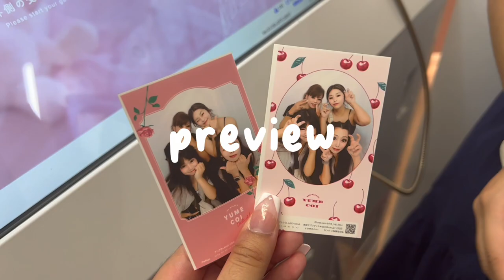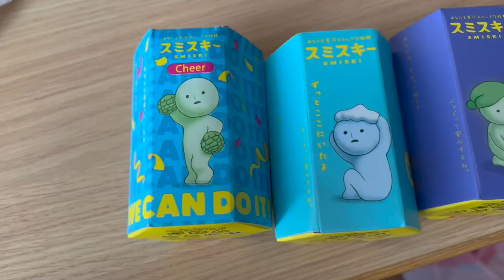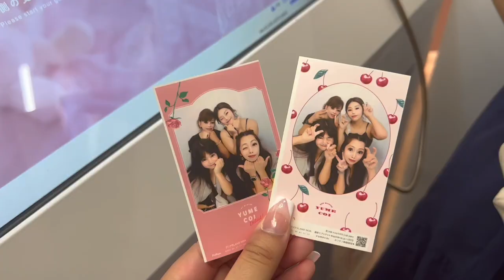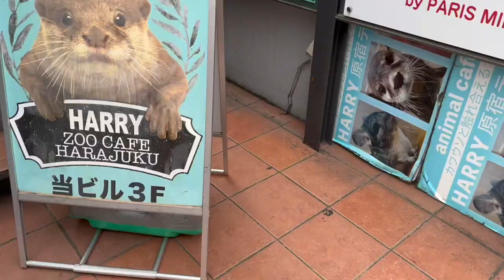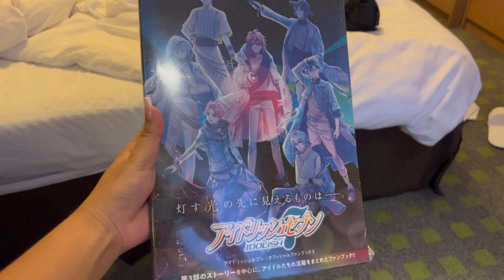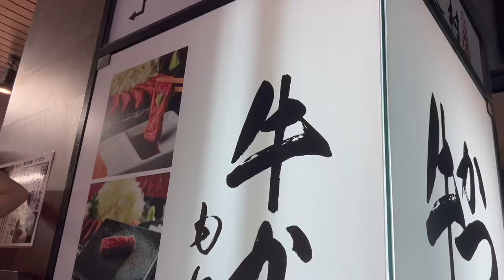JAPAN VLOG🎐 harajuku, purikura, hedgehog cafe, gyukatsu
hiii! so glad people are enjoying the vlogs, were about halfway-ish through my trip! thank you again really for any comments, likes, or just views, it really means a lot. hope you like this video too :D

also ! most of the music used in this video was made by lukerembo, credit of the songs used below